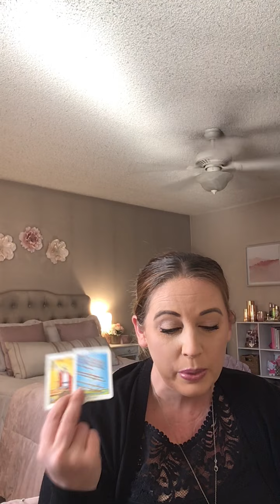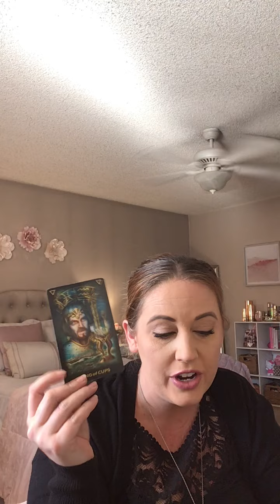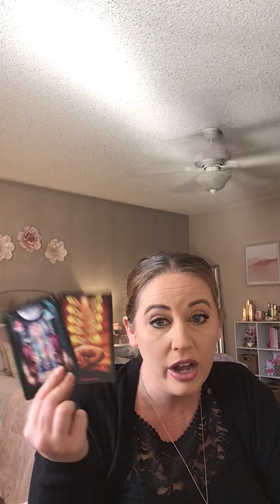Kourtney Kardashian and Scott Disick 4th baby on the way?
Book your own reading with me:

Psychicbellalove.com

50% of all readings are donated to organizations helping the black community and women in need.

November email reading specials $45 each:

5 questions answered by video

Palm reading